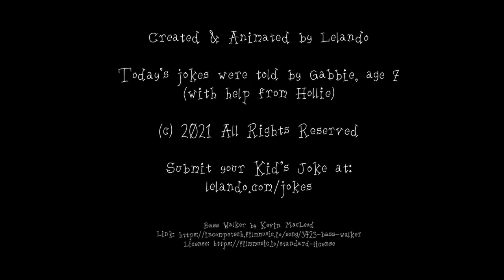Kids' Open Mic #3 - Gabbie Tells Some Knock-Knock Jokes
Caprine Comedy Club presents Kids' Open Mic.  Episode #3: Gabbie Tells Some Knock-Knock Jokes. (With some help from Hollie.)

Kids' Open Mic features Animated Kids (goats) telling jokes originally told by kids (human).